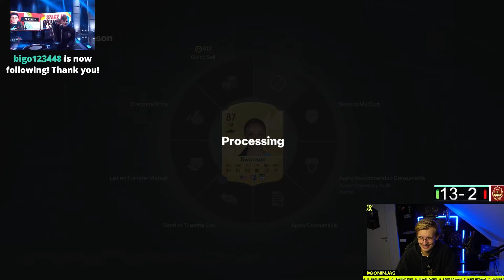I needed to discard this player again....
I'm Olle "Ollelito" Arbin, And I'm a professional EA FC player for Ninjas In Pyjamas and the Swedish National Team. On this channel you will get to see Pro tutorials and how to get better at the game, pack Openings and much more EA FC content.